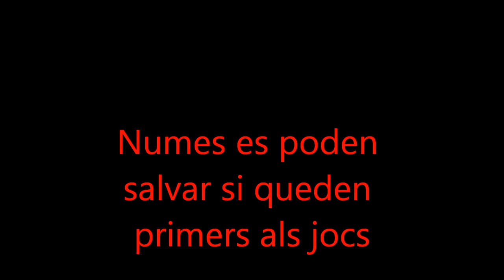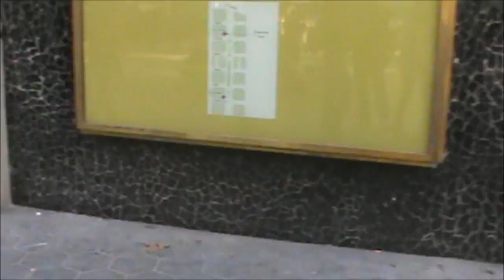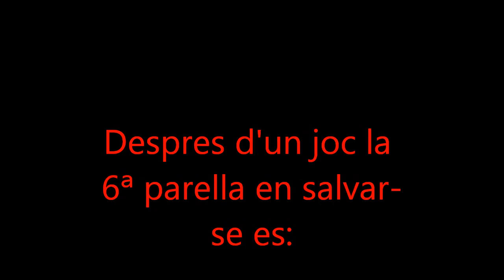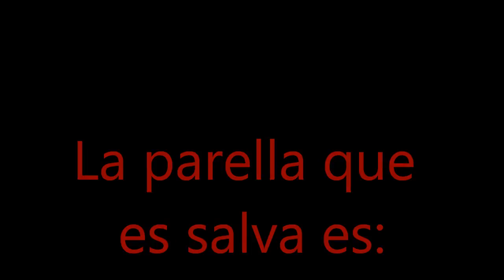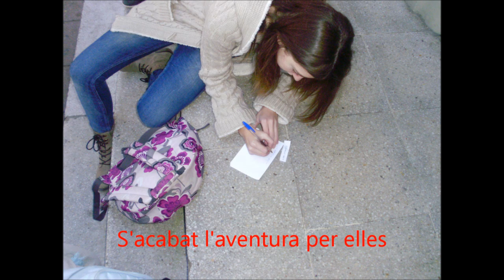barcelona express 3ª edicio ronda 3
En aquest video les parelles lluiten per passar a la següent ronda, nomes 7 ho aconseguiran.